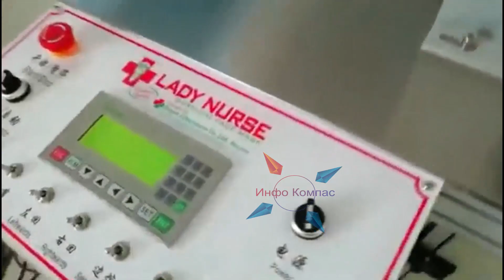Дел од прилепските текстилни компании денеска започнаа со производство на заштитни маски